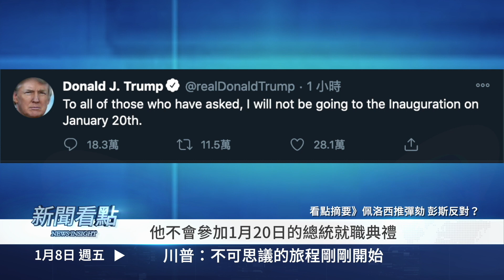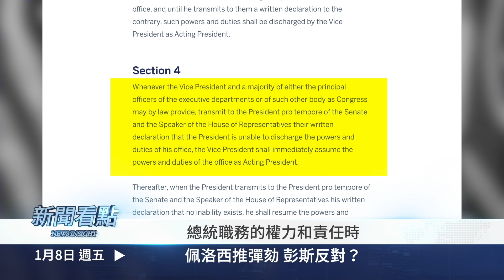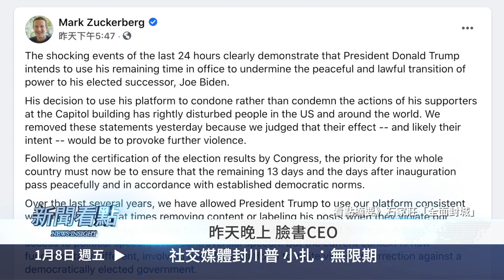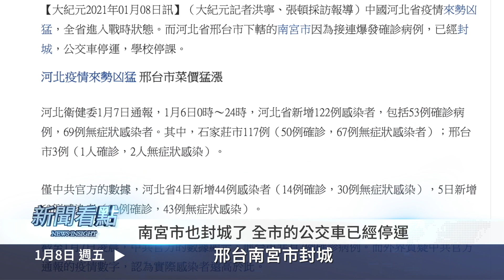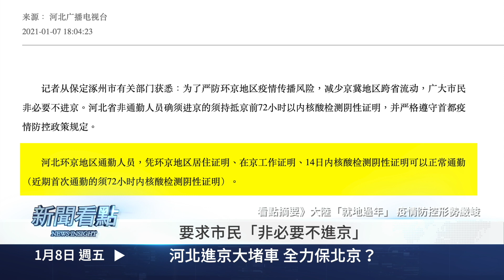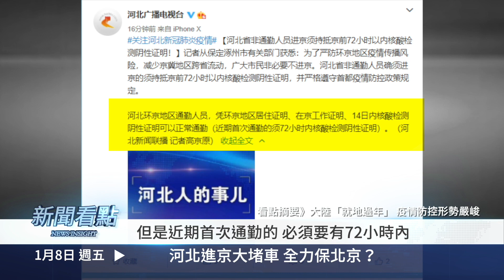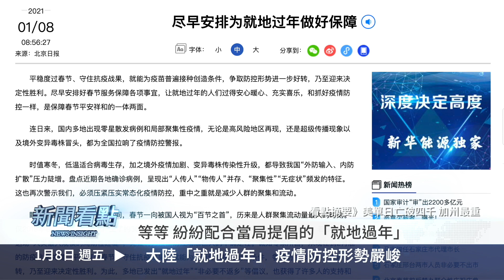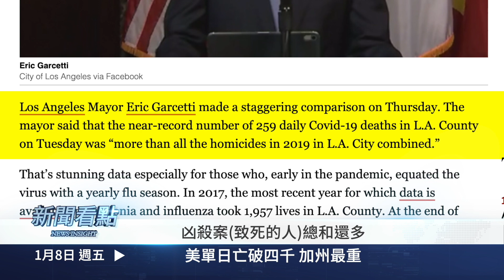川普「不思議」旅程剛剛開始？民主黨迫不及待，佩洛西大逼宮，彭斯反對罷免總統？米歇爾歐巴馬插手，臉書無限封殺川普；河北封2城，石家莊市長被查；周邊斷交通，北京變孤城【李沐陽 新聞看點01.08】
00:00 🔥我們都需要真相🔥
00:40 川普：不可思議的旅程剛剛開始
03:03 佩洛西推彈劾 彭斯 反對？
05:45 社交媒體封 川普 小扎：無限期
06:55 石家莊「全面 封城 」
09:36 邢台南宮市封城
12:10 河北進京大堵車 全力保北京？
16:51 大陸「就地過年」 疫情防控形勢嚴峻
19:15 美單日亡破四千 加州最重
20:41 1/30染疫 倫敦重大事故狀態
—member—
23:24 全力阻疫調 中共心太虛

美國現在的政治局面，如果用瞬息萬變來形容，都不覺得過分，變化實在太快了。我隨後要為大家梳理一下昨晚7點到我們截稿時間所發生的事情，看看不同人的不同反應以及背後的情況。但不管怎麼說，現在美國已經不可避免的陷入了分裂。

🎯免翻牆1：

親愛的會員朋友 您好
⭕️ youtube的會員影片更新只到10月底喔！！⭕️ 請記得轉到新會員網站！！謝謝

🔔為防止youtube直接刪除視頻，請關注沐陽博客，每日更新

川普「不思議」旅程剛剛開始？民主黨迫不及待，佩洛西大逼宮，彭斯反對罷免總統？米歇爾歐巴馬插手，臉書無限封殺川普；河北封2城，石家莊市長被查；周邊斷交通，北京變孤城；美單日亡破4千，英每30人有1人感染【李沐陽 新聞看點01.08】